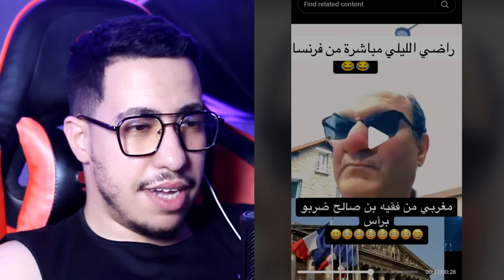مغربي شد راضي الليلي في فرنسا تهلا فيه